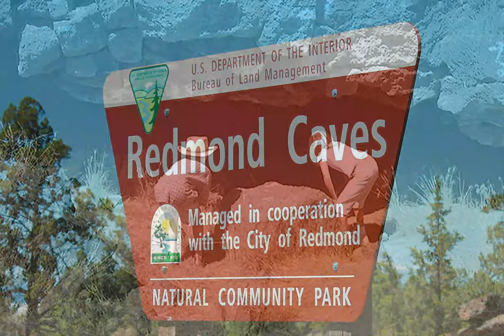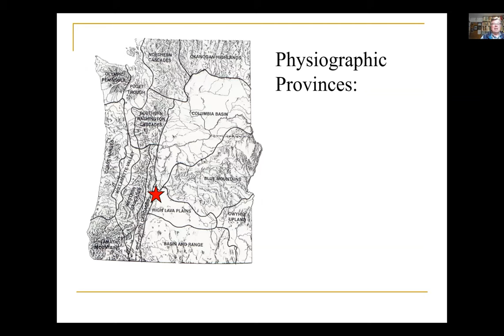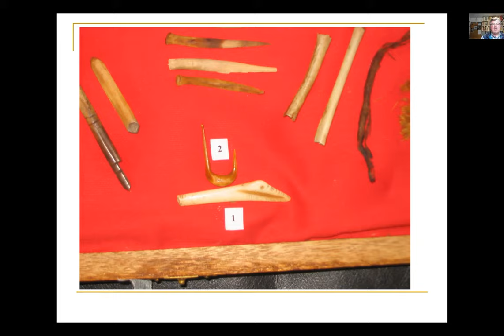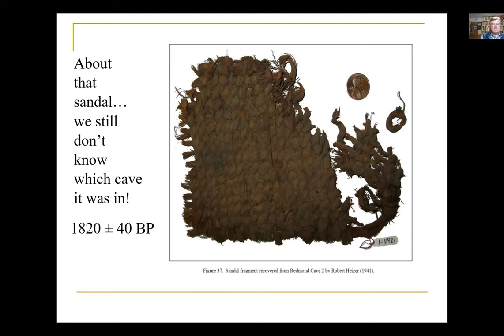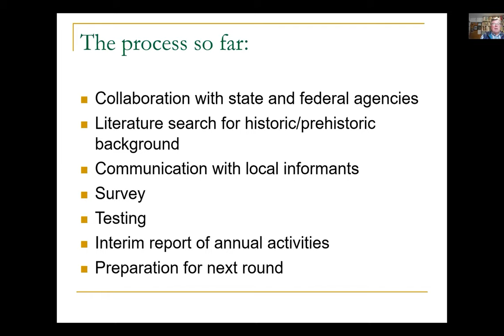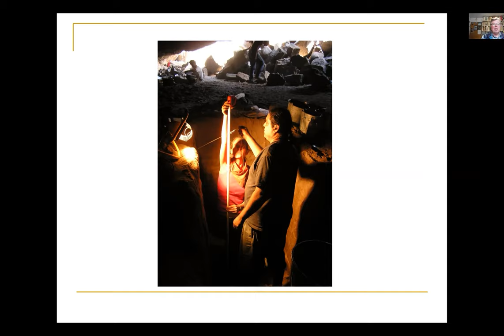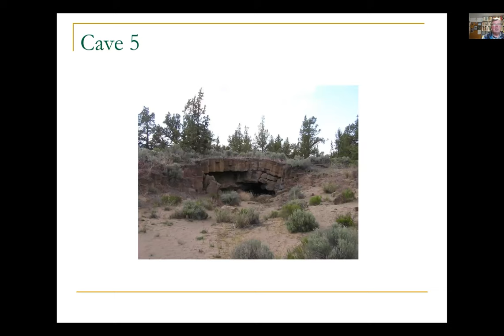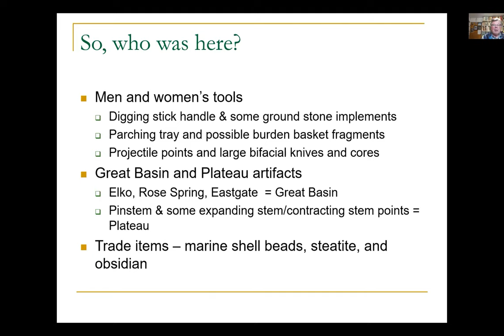Redmond Caves: An Archaeological Treasure in an Urban Landscape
Discover remarkable insights into human use of the area over the last 4,000 years revealed by archaeological fieldwork at the Redmond Caves. Between 2003 and 2006, the University of Oregon Archaeological Field School conducted archaeological fieldwork at Redmond Caves (35DS173), five lava tubes located just south of the community of Redmond. This talk includes information on the historic background, excavation techniques, the artifact assemblage, and the results of various analyses including obsidian sourcing and hydration, radiocarbon dating, and faunal and botanical studies.

Patrick O'Grady is a staff archaeologist at the University of Oregon Museum of Natural and Cultural History. O'Grady earned B.S., M.S., and Ph.D. degrees from the University of Oregon. He has been involved in University of Oregon field schools since 1994 and as an instructor since 2000. Primary research interests include hunter-gatherer subsistence practices, late Pleistocene - early Holocene cultural transitions in the Great Basin of western North America, zooarchaeology, mobility patterns, and remote sensing applications, particularly ground penetrating radar.